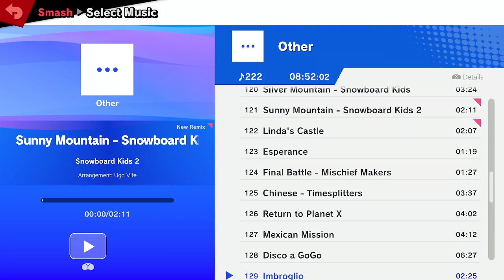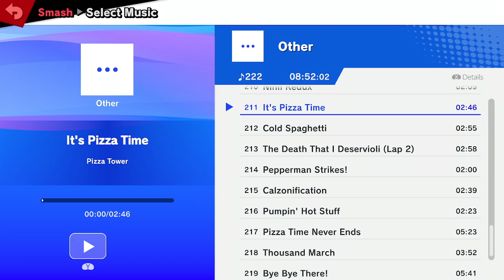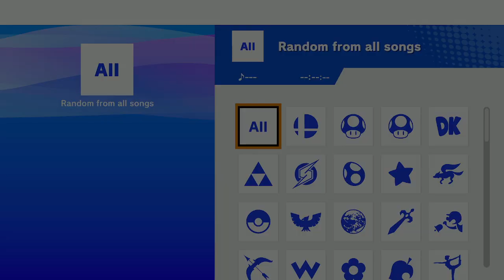Smash Class 43 - Geoffo (Mega Man, Ice Climbers) vs ProMeteor - Losers Quarter Final